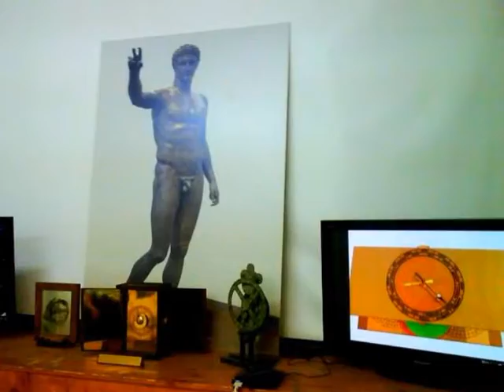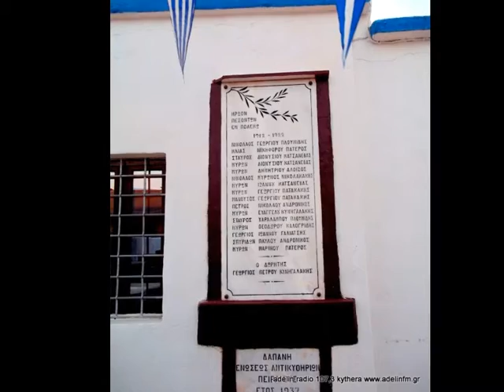ADELIN FM ΧΡΗΣΤΟΣ ΠΟΛΙΤΗΣ.ΤΑ ΑΝΤΙΚΥΘΗΡΑ.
"ΙΣΤΟΡΙΕΣ ΤΩΝ ΚΥΘΗΡΩΝ" { FOTO TINA TAMBAKI }